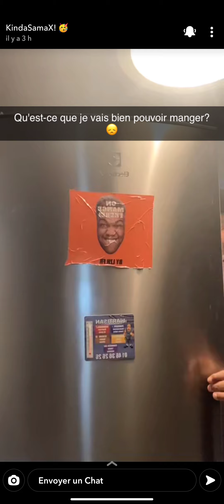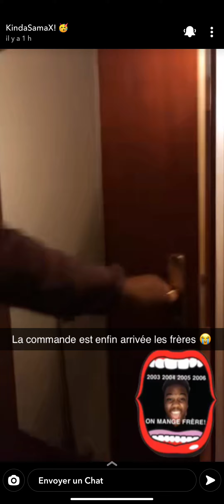KINDASAMA PASSE UNE COMMANDE